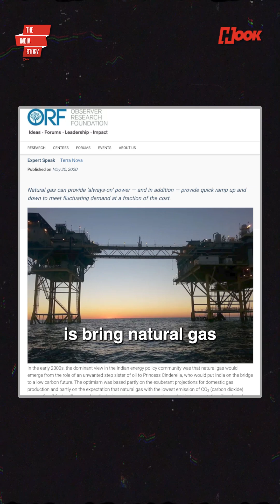Why Small Industries Are Polluting Delhi; And the Gas vs Coal Solution | Sunita Narain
Delhi’s air pollution crisis isn’t just about vehicles, a major part of the problem lies in small, hidden industries operating in unauthorized areas and still using coal.

On The India Story with Vikram Chandra, environmentalist Sunita Narain explains why banning coal alone won’t work, and why natural gas must be made cheaper than coal to drive real change. She argues for bringing gas under GST, drawing parallels with how CNG successfully replaced diesel through court-mandated pricing reforms.